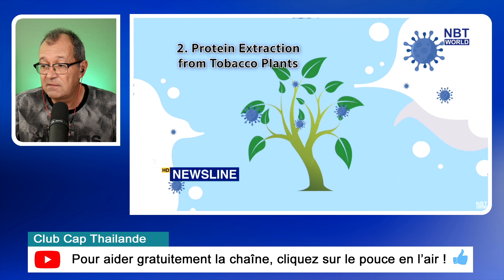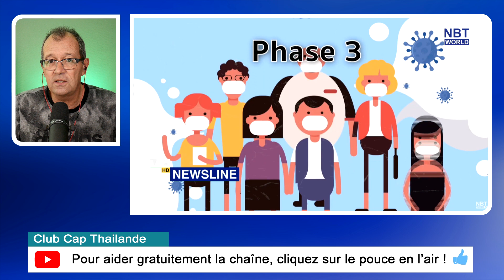FOCUS | Pas de vaccin = Pas de Thaïlande ?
Focus, des rendez-vous qui sont des coups de projecteur sur un sujet, une idée, un bon plan concernant la Thaïlande.

Le sujet de ce Focus :
Pas de Vaccin = Pas de Thaïlande ?

MATERIEL UTILISE
1️⃣ Acer Nitro 5 AN515-54 Ordinateur portable 15.6'' FHD (Intel Core i7, 32Go de RAM, SSD 1To, GTX 1060 TI, Windows 10) (Amazon)
2️⃣ Panasonic-Lumix G7 (Amazon)
3️⃣ Micro Elgato Wave:3 (Amazon)
4️⃣ Elgato Stream Deck - Contrôleur de Création de contenus (Amazon)
5️⃣ Apple iPad (10,2 Pouces, Wi-FI + Cellular, 128 Go) (Amazon)